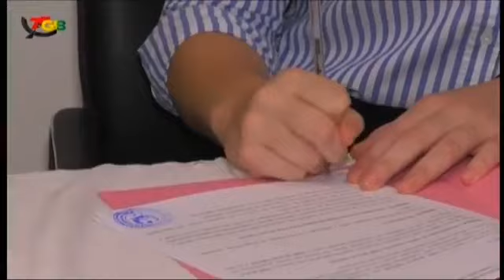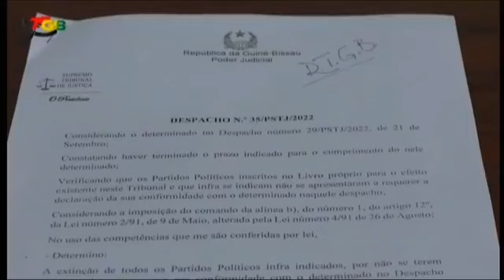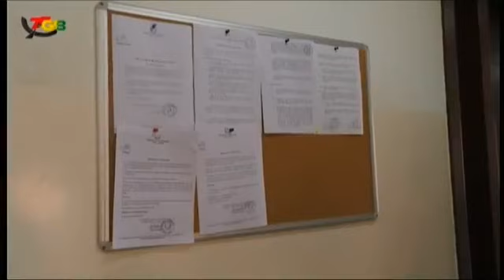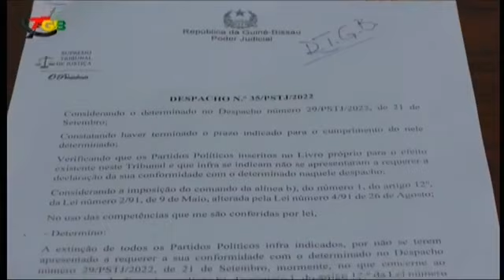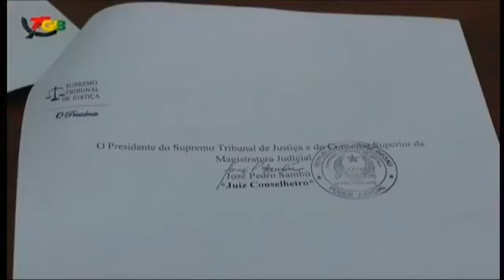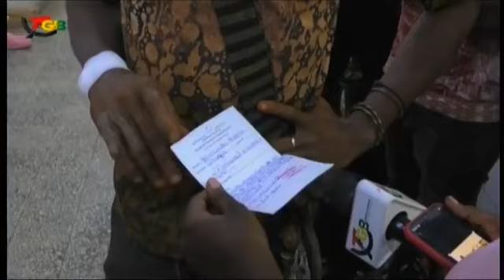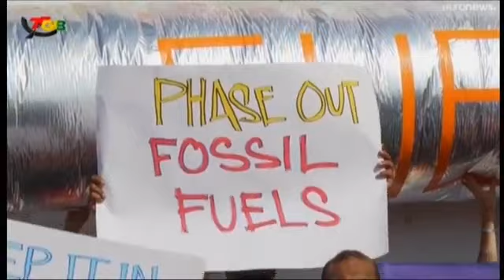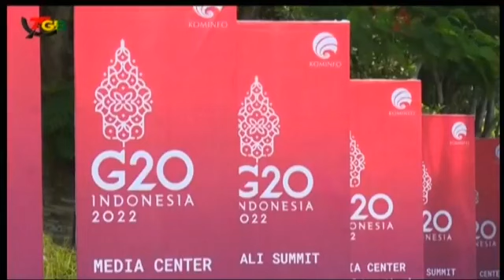Telejornal de 15/11/2022 By TGB Televisão da Guiné Bissau